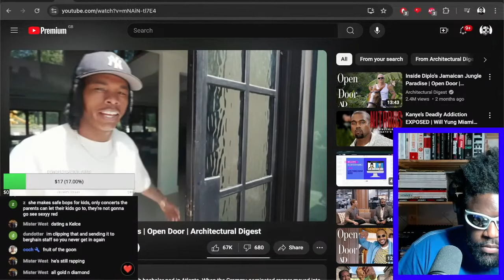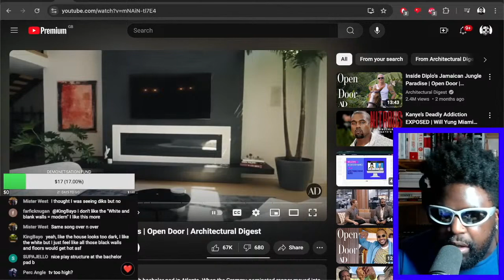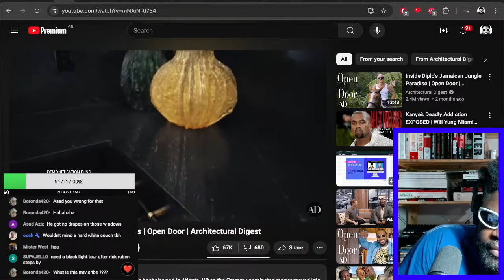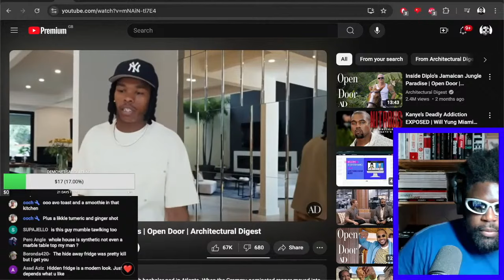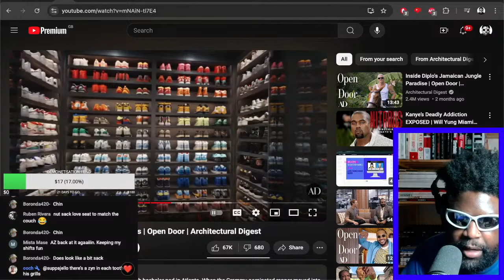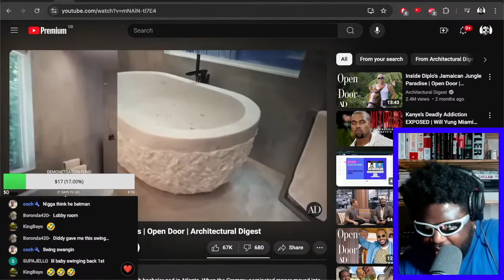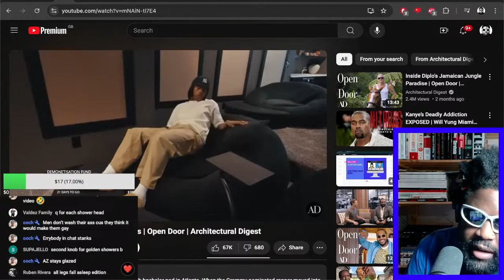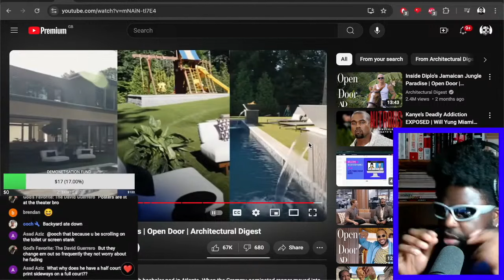INSIDE LIL BABY’S STYLISH ATLANTA OASIS [REACTION]